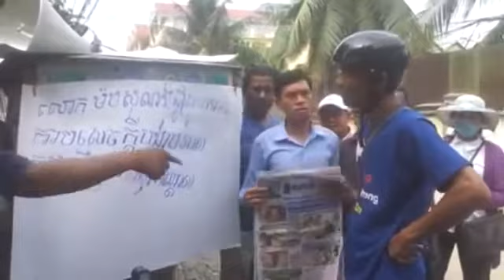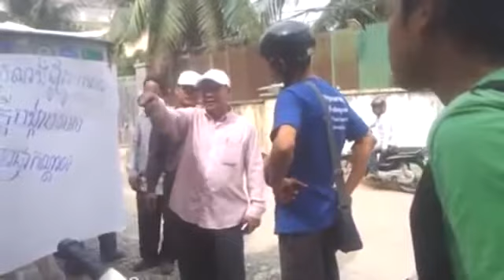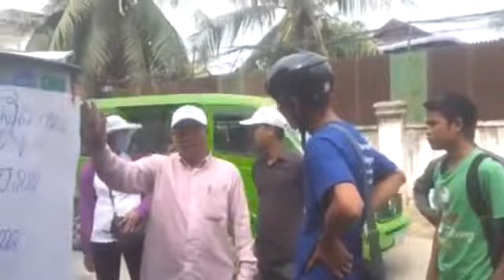Cambodia Hot News khmer Facebook|Camboda Breaking News today 16/ 06/ 2015/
Facebook News
CPP,
Sihanouk speech,
LDP,